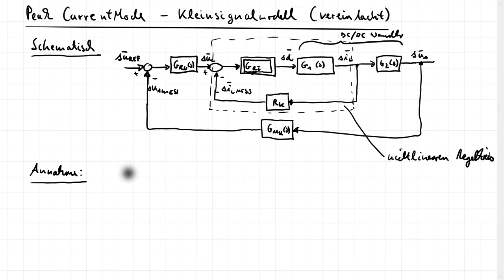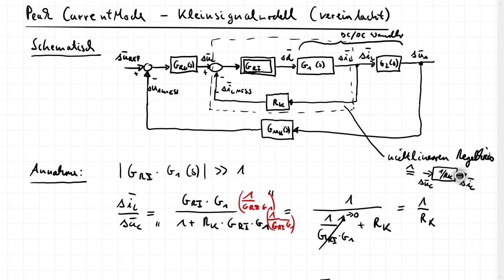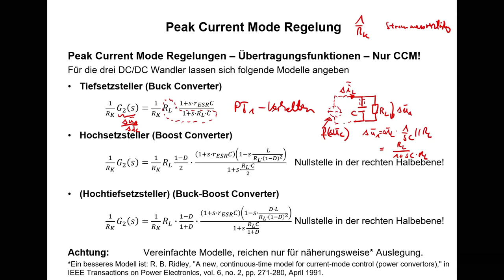Le_R13c - Lineares Blockschaltbild Peak Current Mode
In diesem Video eine vereinfachte Vorgehensweise zur Modellierung von Peak Current Mode geregelten DC/DC Wandlern in Form eines Blockschaltbildes gegeben. Es wird gezeigt, wie ein vereinfachtes Blockschaltbild abgeleitet werden kann, bei dem der innere nichtlineare Stromregelkreis  vereinfacht als P Element angenommen werden kann.

Zudem werden die Übertragungsfunktionen für die Betrachtung des DC/DC Wandlers als Regelstrecke für den Tiefsetzsteller (Buck), Hochsetzsteller (Boost) und den Hochtiefsetzsteller (Buck-Boost) angegeben.